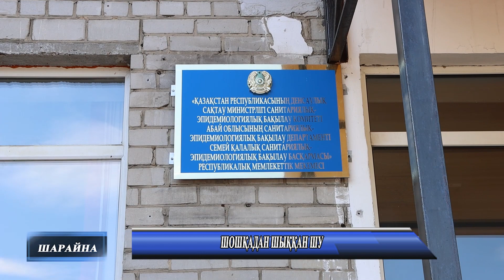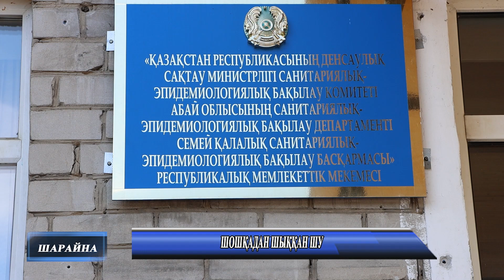Шошқадан шыққан шу